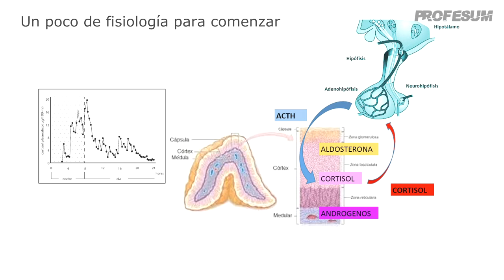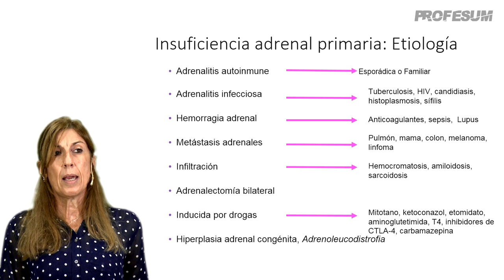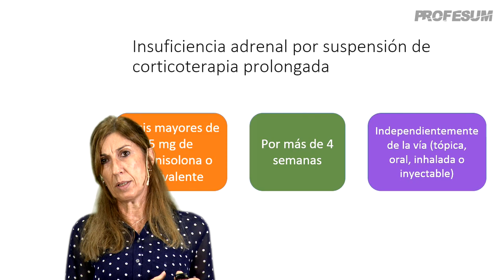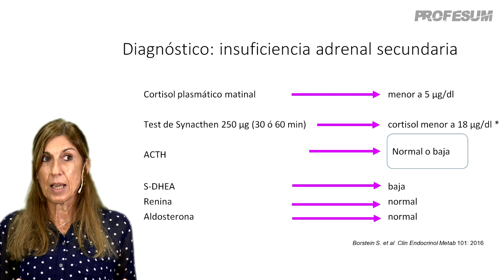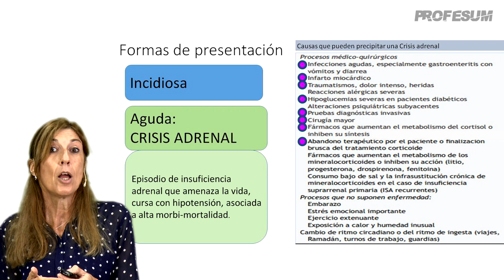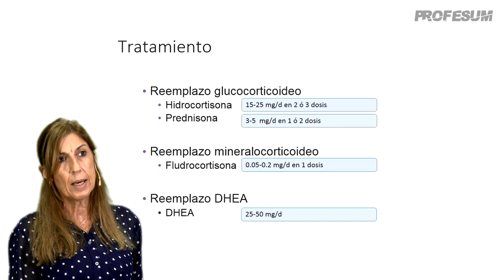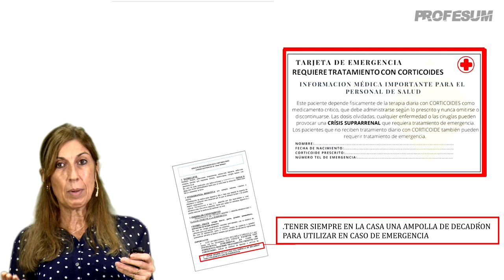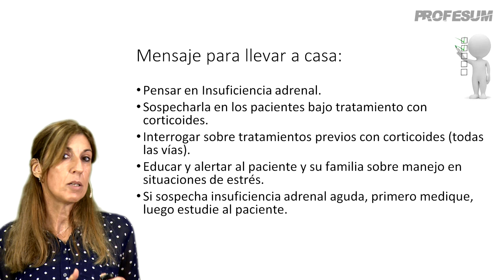Insuficiencia Adrenal - Dra. Marcela Martínez